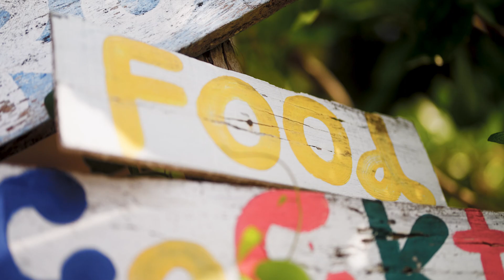Feeding our future: Innovations in food sustainability | The University of British Columbia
How can we ensure affordable, healthy food for all? Innovation is key. UBC’s Dr. Rickey Yada shows how innovation can help our food systems become more sustainable and ensure local food security. The Dean of UBC’s Faculty of Land and Food Systems talks about innovative food processing technologies and research. For example, did you know that new varieties of fruits and vegetables can now be grown in BC and Canada because of climate change? Dr. Yada shows how focusing on sustainable agriculture can help feed our future.

Watch this video to learn how our food systems can adapt to the challenge of climate change.

If you'd like to learn more about building sustainable food systems,

Video credit: UBC Studios